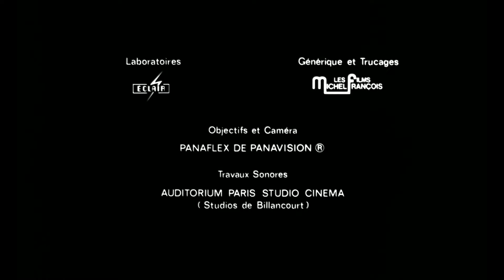Cute Asian Girl in Diva (1981)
From the Jean-Jacques Beineix film starring Frédéric Andréi and Thuy An Luu. "Sentimental Walk" from the soundtrack composed by Vladimir Cosma.